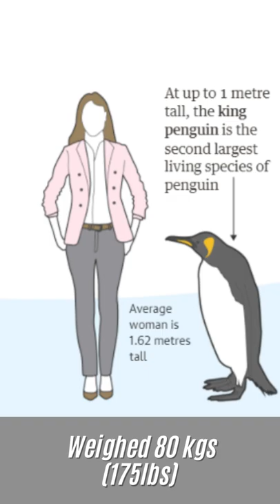Giant Penguin That Roamed New Zealand 🐧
Discover the giant sized Penguin discovered in New Zealand.

Standing at 1.4m-1.6m (5.2ft) and 60-80kgs (175lbs) this was a colossus of a penguin.

In 2006 a group of school children on a field trip discovered the fossilised remains in the Kawhia Harbour, New Zealand (Aotearoa).

The remains were believed to exist around 30 million years ago.